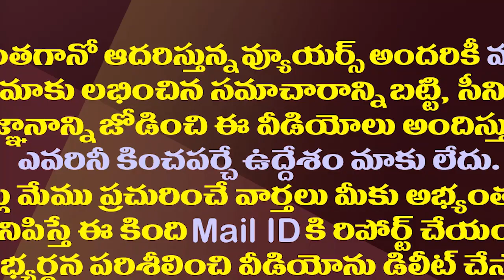ఆ పదవి కూడా హుళక్కే..పరిటాల ఫ్యామిలీకి చంద్రబాబు ఝలక్| Chandrababu Gave Shock to Paritala Family..!